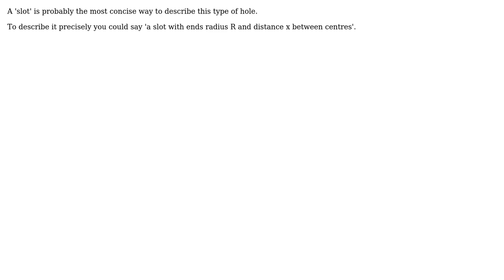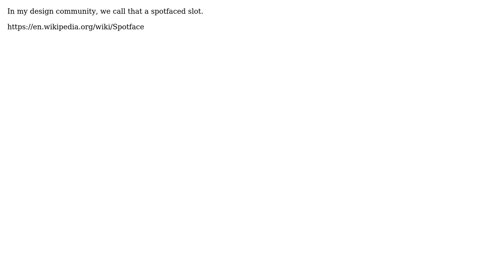Engineering: How would you refer to a bolt mounting slide as opposed to a simple hole?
With thanks & praise to God, and with thanks to the many people who have made this project possible! | Content (except music & images) licensed under CC BY-SA | Music | Images & others | With thanks to user GisMofx user Ethan48 user davidcondrey user Chris Johns user Carlton user Baronz and the Stack Exchange Network Trademarks are property of their respective owners. You are responsible for your own actions.